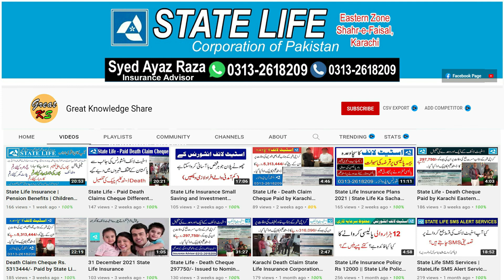How to issue duplicate file state life insurance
👇Earn Sign Up BONUS Rs. 1000

👇👇👇BUY Amazing Products
➡️ Best Cell Phones & Acc
➡️ Beauty & Personal Care
➡️ Home & Kitchen
➡️ Cloths & Style
➡️ Computer Accessories
➡️ Daily Deals